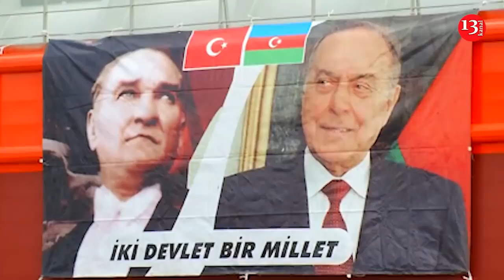Mübariz Mənsimovun işçiləri üsyan edir; Ermənistanda ÇEVRİLİŞƏ CƏHD; Nələr baş verir?-XƏBƏRLƏR